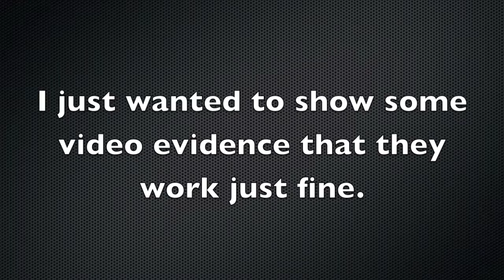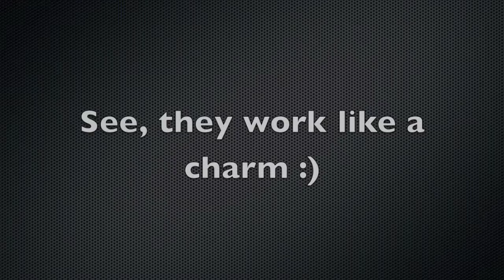Black Ops: Bad Spawns?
Gameplay by: Joe
Edited by: Gorillahands4